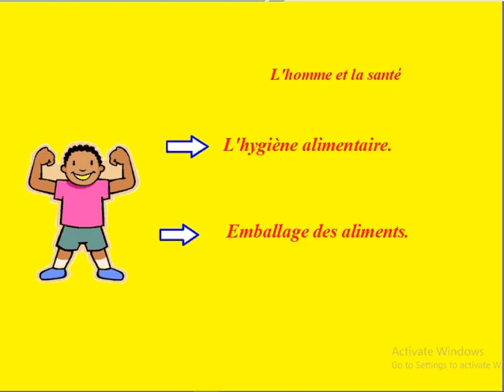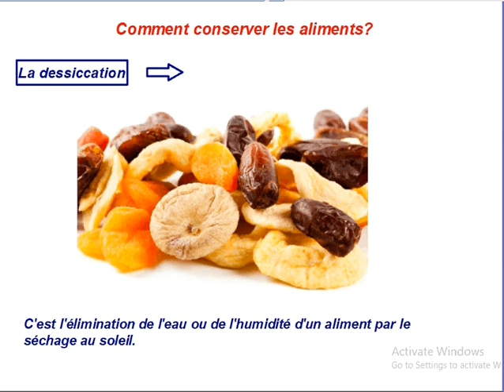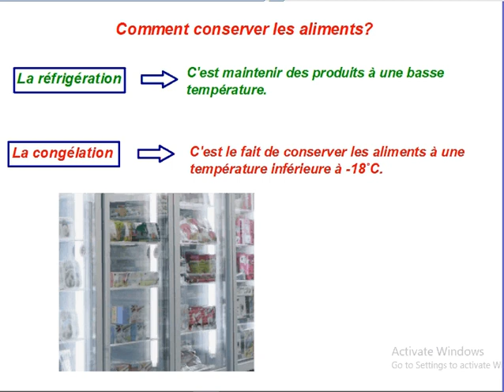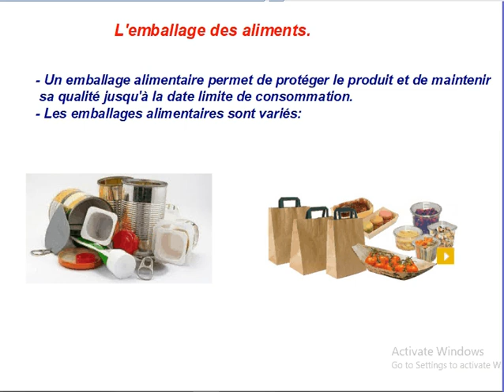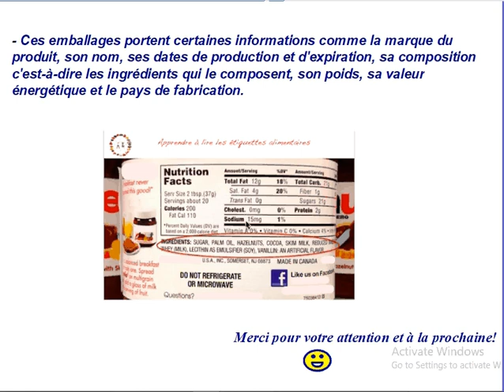L'hygiène alimentaire - CM2